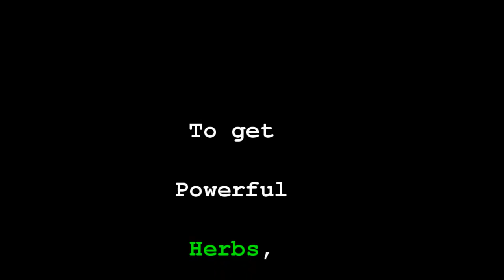Life Transformative Almost Magic Bullet & Health Tips To Crazily Change Your LIFE!!!!!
LOVE LIFE!
LIVE!
LAUGH!

Owen!